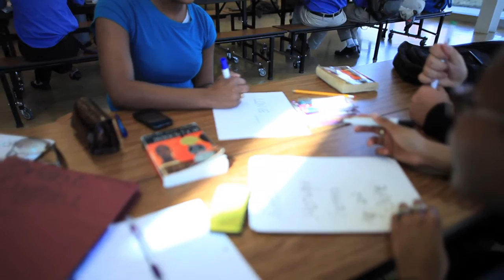City on A Hill Boston 2012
City on a Hill, Boston, MA 2012 promotional video.